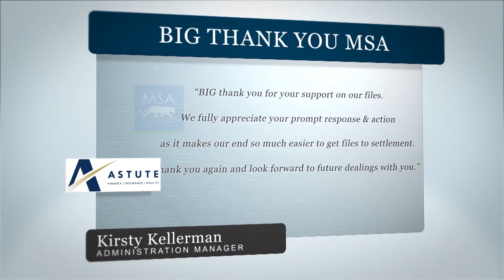MSA National Testimonials